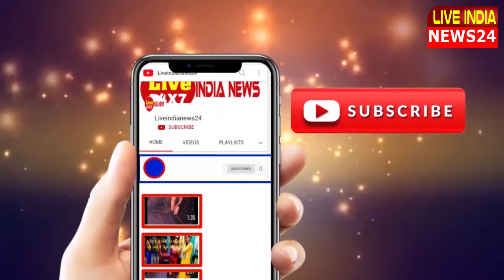नवनिर्वाचित महापौर राकेश कुमार ने अधिकारीयों को दी नसीहत | Liveindianews24